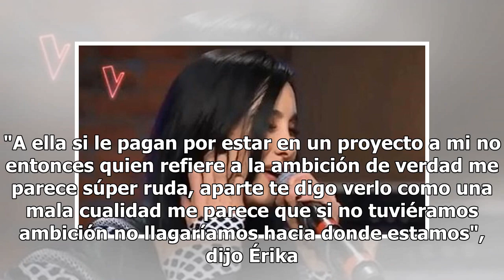Érika Alcocer responde a Natalia Jimenez y saca sus trapitos al sol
Mucho se ha dicho sobre las declaraciones que hizo Natalia Jiménez a la cantante Érika Alcocer, pues la tachó de ambiciosa por tomar malas decisiones en La Voz México, por que la rubia le contestó. Resulta que la también exacademica hizo un en vivo donde habló sobre su experiencia en el reality y le...